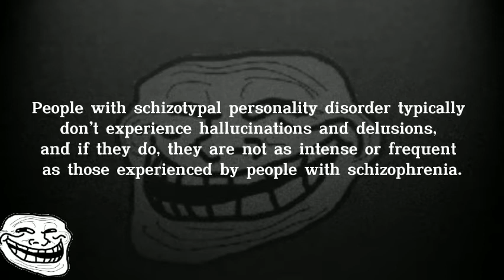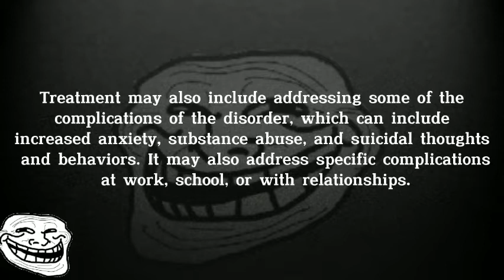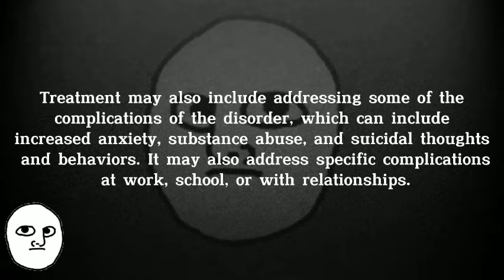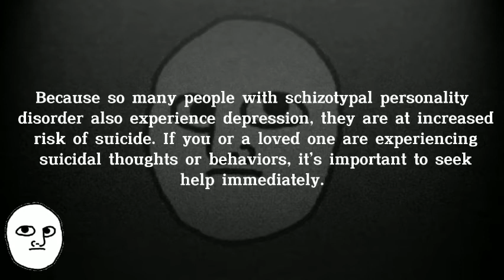Psychology of Career and How to Treat Schizotypal Personality Disorder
Schizotypal is a personality disorder that causes a person to find it difficult to have close relationships with other people due to discomfort to interact and a mindset that cannot be understood by those around him. Usually people with this disorder have an eccentric understanding of events that occur in their daily lives. People with this schizotypal personality are often stuck with their own understanding and thoughts. So this can lead to great trust with the occult sciences and superstitions circulating around it.